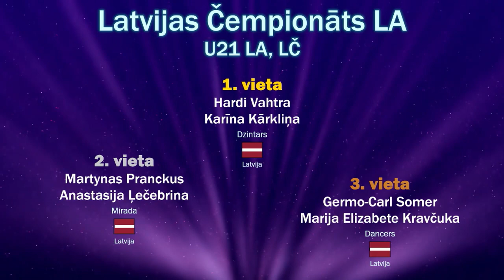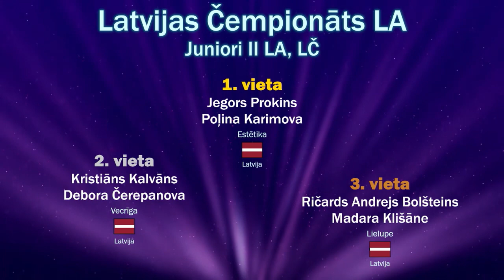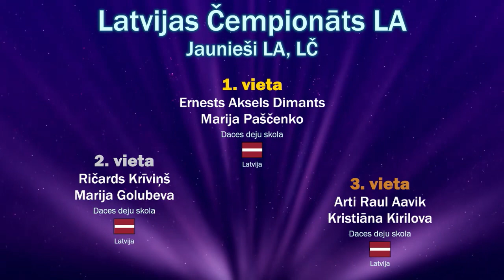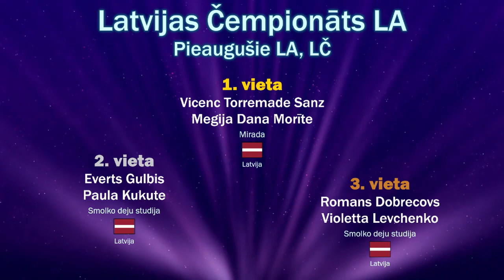Latvijas čempionāts Latīņamerikas dejās 11.03.2023. (Latvian Championship Latin.)